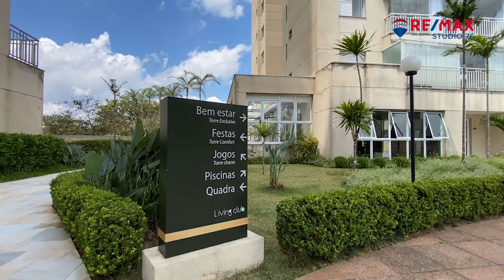Cód. AP1040 - Apartamento à venda com 80m², por R$ 657.000,00 na Rua Vicentina Gomes, Jurubatuba, SP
Lindo Apartamento no Living Club Golf com 3 dormitórios, sendo 1 suíte e lavabo. Sala de estar e de jantar seguidas pela varanda com muita luz natural e cozinha toda equipada, área de serviço com armários e entrada exclusiva, tudo bem distribuídos em 80mts².
Condomínio com 3 torres, Incorporadora Brookfield, e com Lazer Completo, Piscina Adulto/Infantil, Piscina aquecida, Academia, Salão de Festa Adulto e Infantil, Sala de Cinema, Espaço Beleza, Sauna, Sala de Massagem, Salão de Jogos, Espaço Pet, Brinquedoteca, Playground, 02 Churrasqueiras, Lan House, Ateliê de pintura e muito mais.
Próximo a Av. Nações Unidas, Santo Amaro, Marginal Pinheiros, diversas escolas, Senac, comércio em geral, Sam´s Club, Shopping SP Market, Shopping Morumbi.

Venha conhecer de perto!!